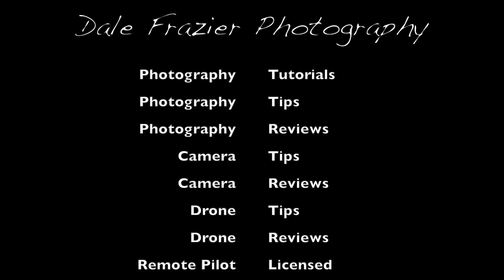Unit 3 Photo Assignemnt & Grade from New York Institute of Photography.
Unit 3 Photo assignment from the New York Institute of Photography.We go over the photo assignment and the grade we received from our submissions. I hope you all have a blessed week, Until next weeks video, check out one of our playlist above.

Affiliate Links: By clicking on the links below, you will be directed to an account that we will be given a small amount of money to support our channel from the seller of the products. We will only be listing products we believe in and have been proven to help us with out phtography adventures.

DJI : DJI MIni 2
DJI : DJI Mini 3 Pro

Camers we Use Regularly :
Canon R6
Canon 50mm Prime
Canon 16mm Prime
Canon RF 85mm Prime